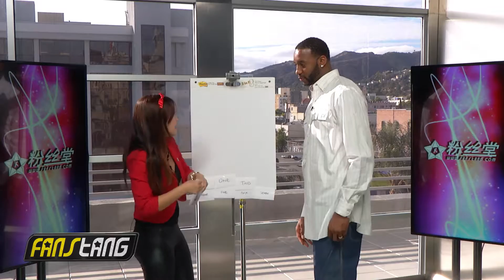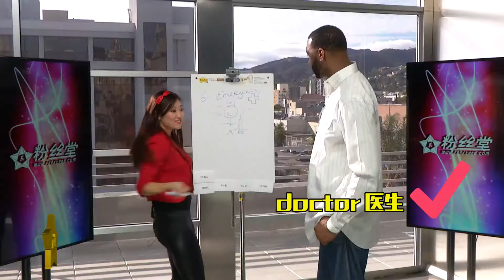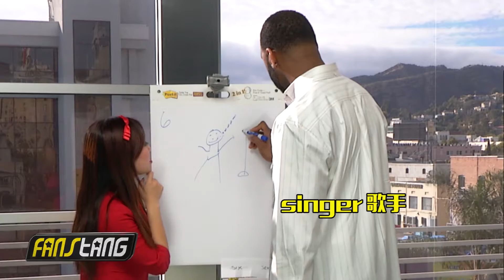Pictionary and Creepy or Cute with T-mac Tracy McGrady? Let's See How He Does!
Tracy McGrady joins us in studio for a game of Pictionary and Creepy or Cute!